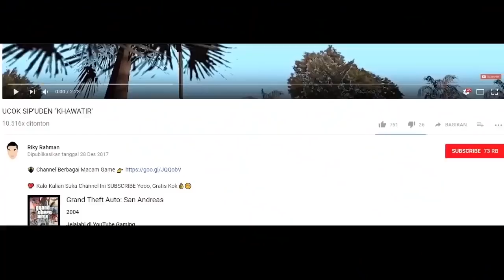Misi TERAKHIR BERSAMA CATALINA, UCOK PUTUS ??? - GTA DYOM ELITE